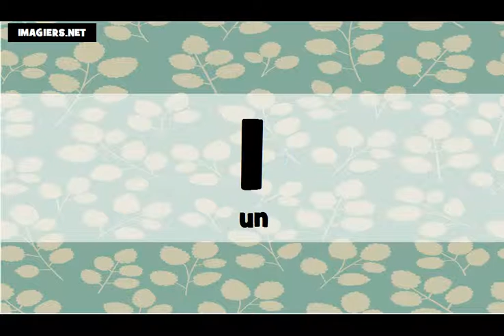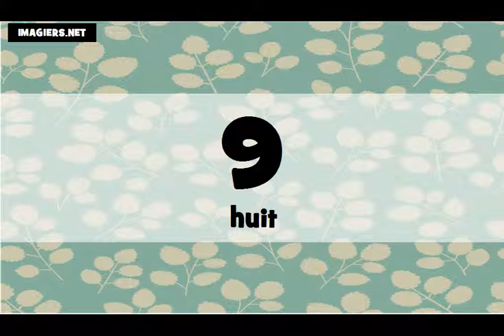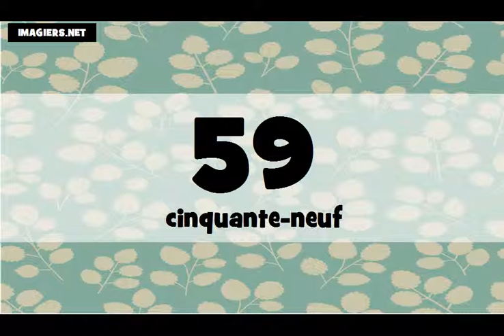Learn French # The numbers 0 = 100